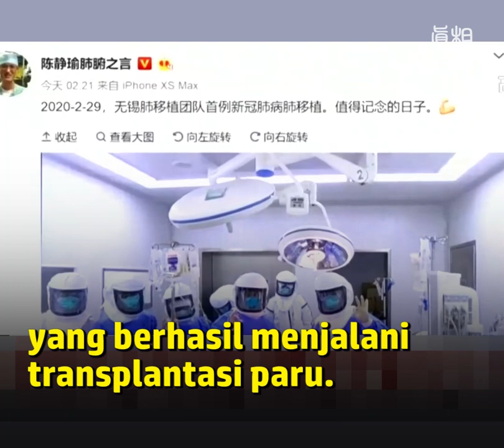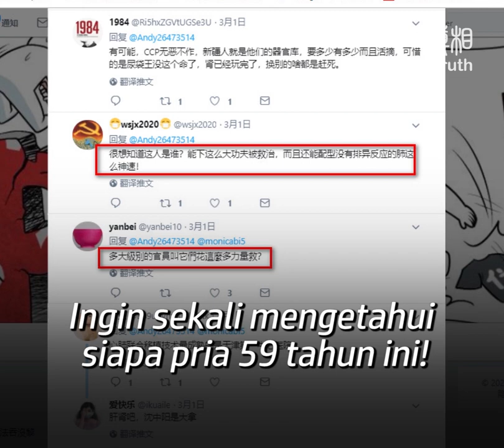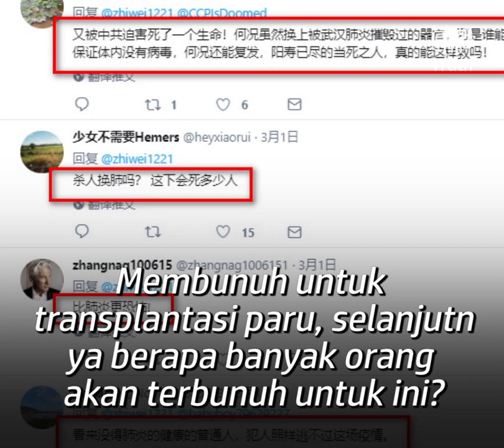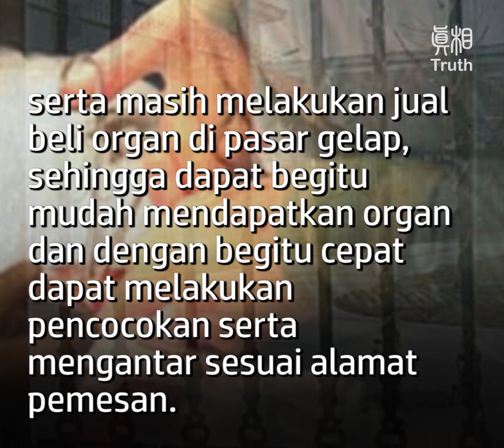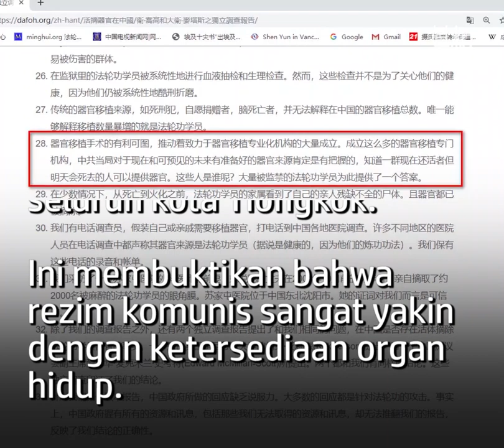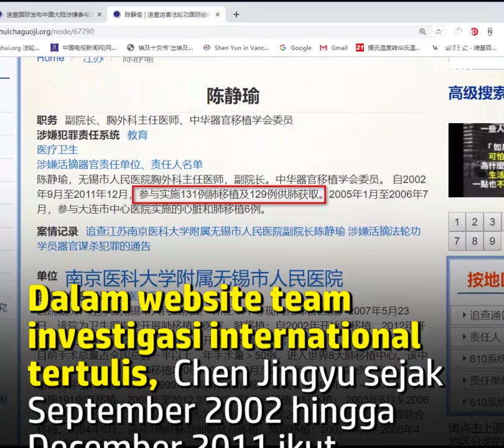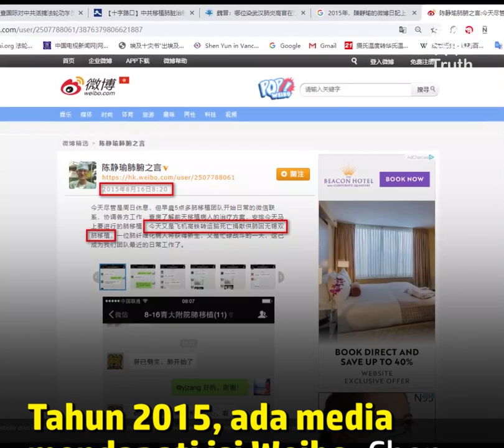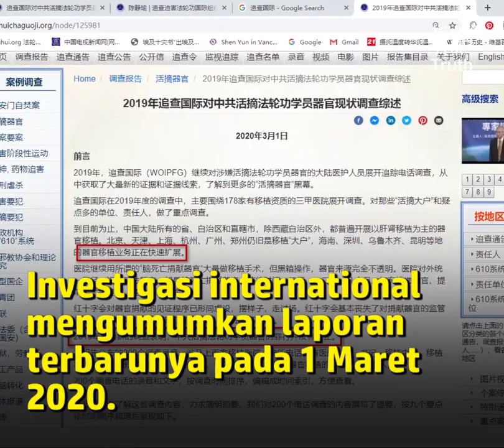Transplantasi Paru-Paru saat Pneumonia Wuhan-Pengambilan Ilegal Organ Hidup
Seorang pria 59 tahun asal provinsi Jiangsu, setelah sembuh dari pneumonia Wuhan, ia menjalani operasi yang dilakukan oleh otoritas transplantasi paru-paru Tiongkok, Chen Jingyu, dan transplantasi paru-paru pun berhasil. Banyak netizen tidak bersorak gembira setelah mendengar berita itu, tetapi mereka kaget dan bertanya, "Dari mana paru-paru itu berasal?"